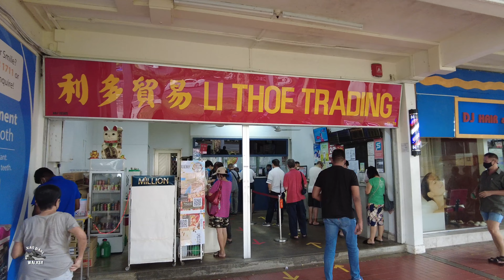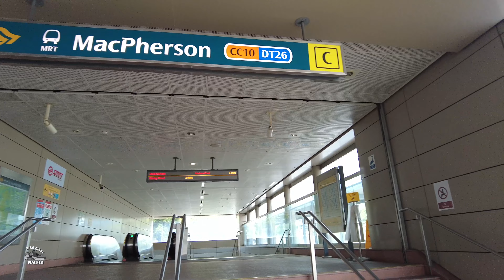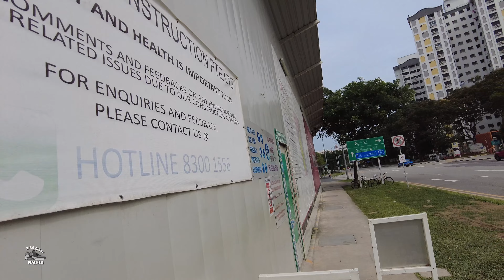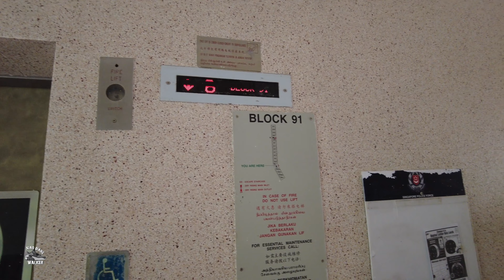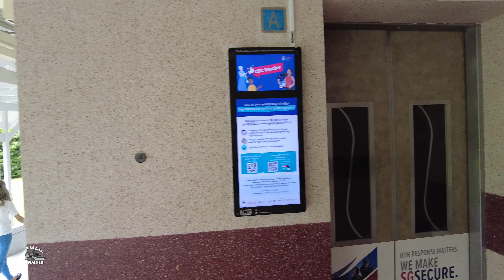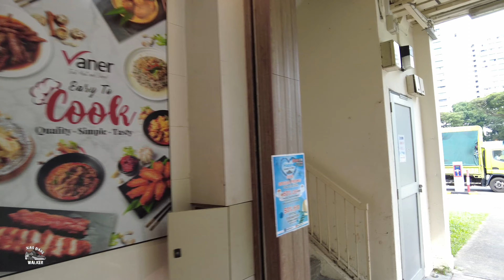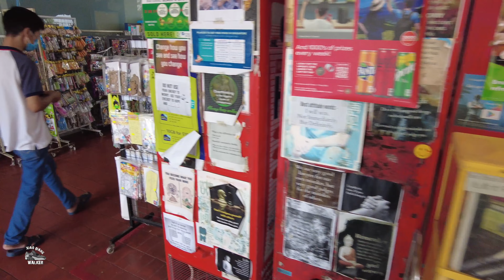[ 4K ] Macpherson to Aljunied | Neighbourhood Walk | Singapore | July 2022